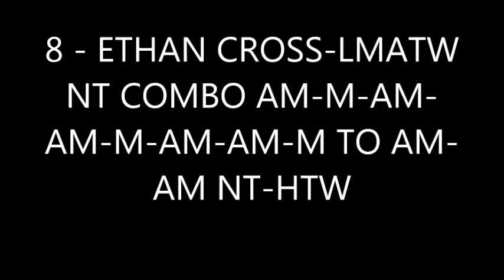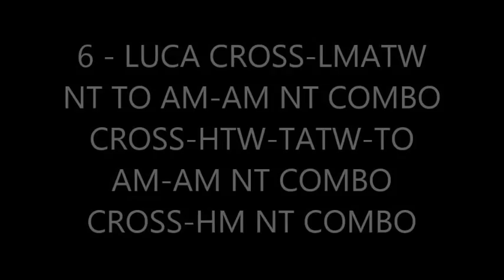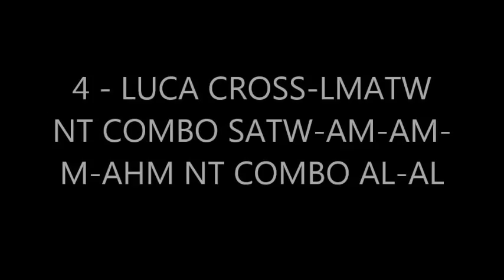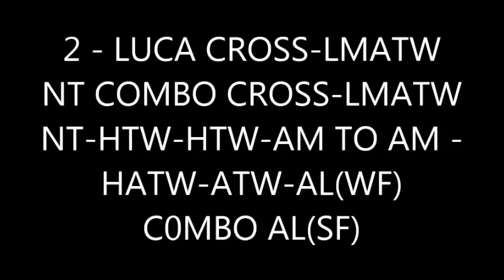My top 10 cross-lmatw nt combo